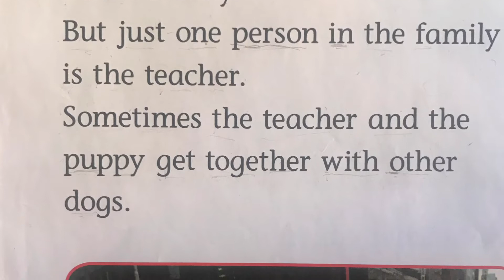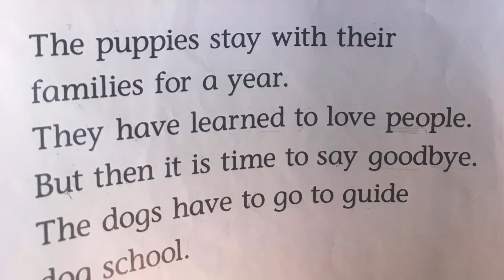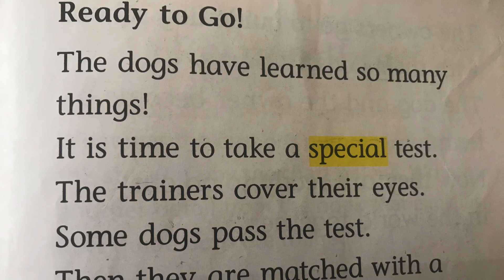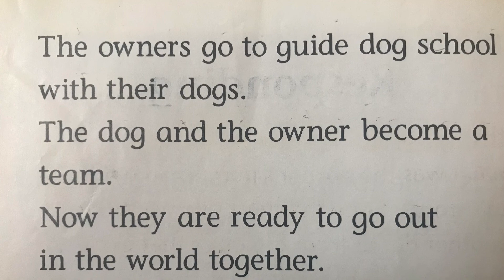Reading: Guide Dog School - Grade 2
Guide Dog School  by Frances Morris.